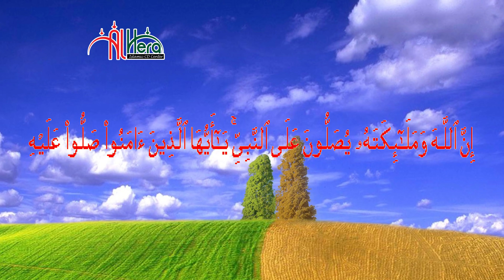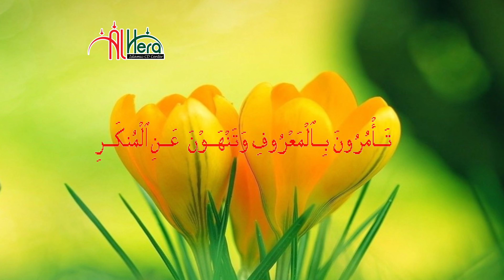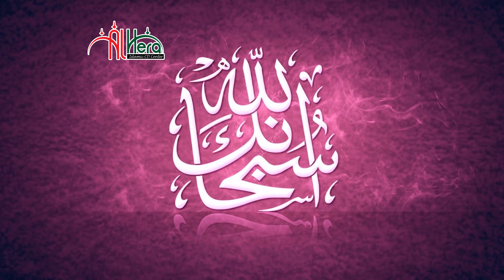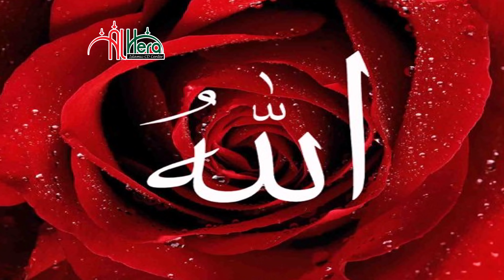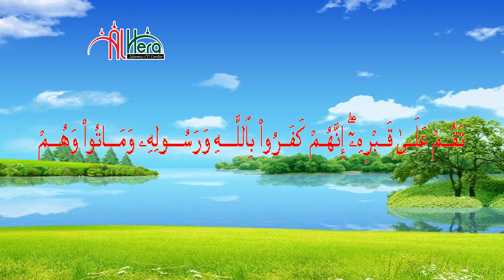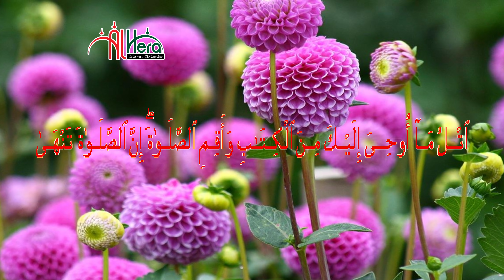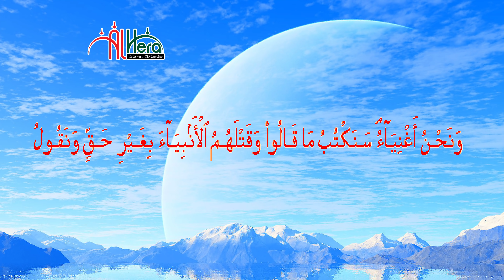যে কারণে বক্তাকে ছাড়লনা শ্রোতারা। হাফেজ মহসিন বিন রফিক Hafez Mohsin bin Rafiq New Bangla Waz Mahfil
বিষয়ঃ যে কারণে বক্তাকে ছাড়লনা শ্রোতারা
বয়ানেঃ   হাফেজ মহসিন বিন রফিক Hafez Mohsin bin Rafiq